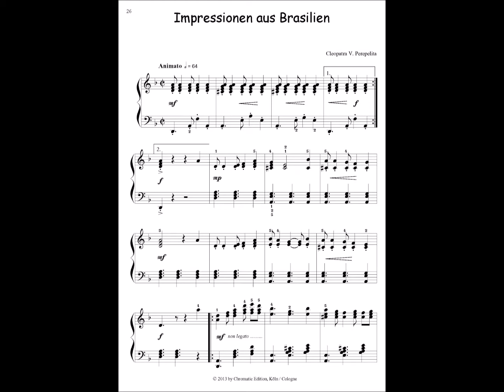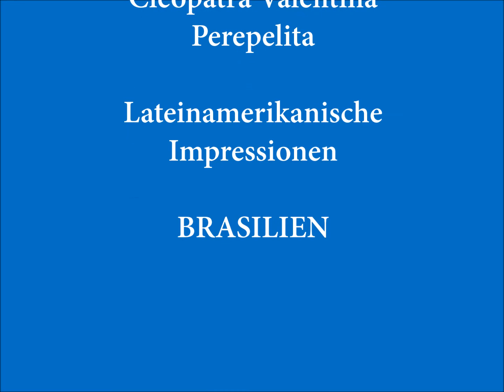Cleopatra V. Perepelita: "Brasilien" - aus der Suite Lateinamerikanische Impressionen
Impressionen aus Brasilien - aus der Suite "Lateinamerikanische Impressionen" -
 Komponistin: Cleopatra V. Perepelita
 Verlag: CHROMATIC EDITION
 Piano: Cleopatra Valentina Perepelita

Noten erhältlich beim Verlag Chromatic Edition.